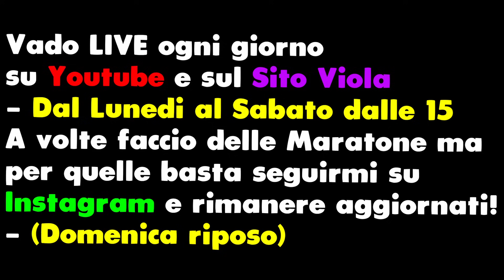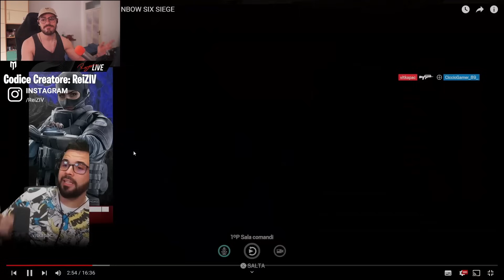REAGIAMO A CICCIO CON DOKKAEBI!! - Rainbow Six Siege ITA Reazione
Ragazzi oggi vi andrò a mostrare una Reazione su Rainbow Six Siege o R6 a Cicciogamer89 di un suo video. Vi andrò a far capire dove sbaglia e cercherò di spiegarvi come giocare su Rainbow 6.

Youtuber del video: @CiccioGamer2

📱 Social
◾ Secondo Canale: @reizivii